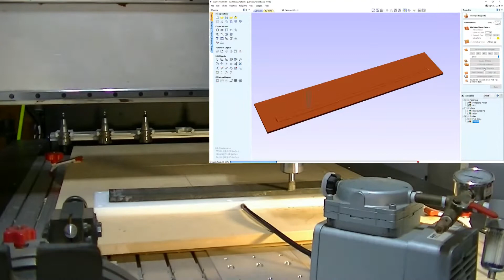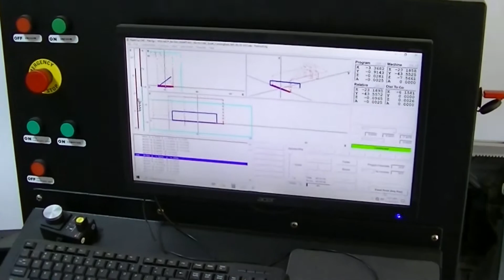How To Make A Guitar Fretboard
A gaboon ebony compound radius fretboard is CNC machined  with hand cut fret slots. 22 fret, 25.5" scale length ready for inlays.